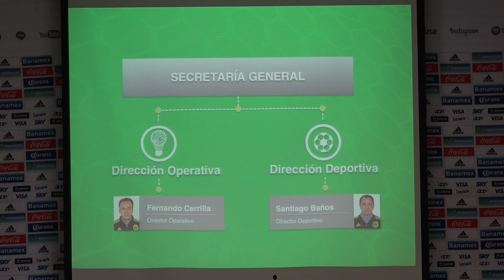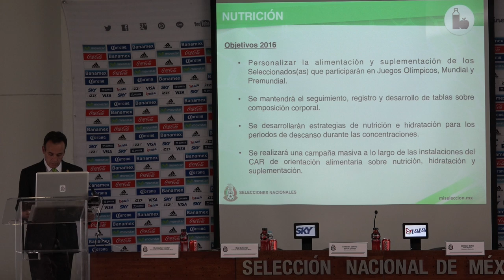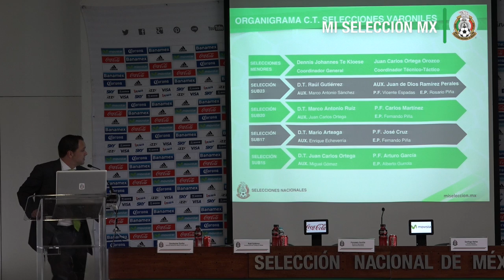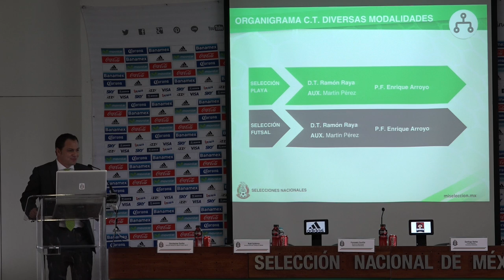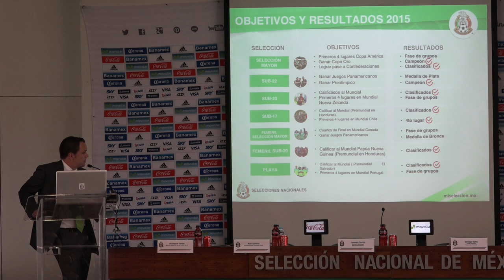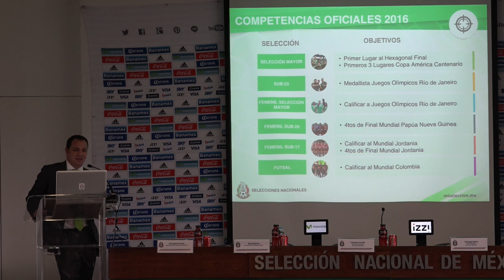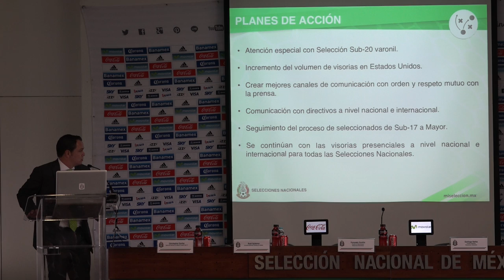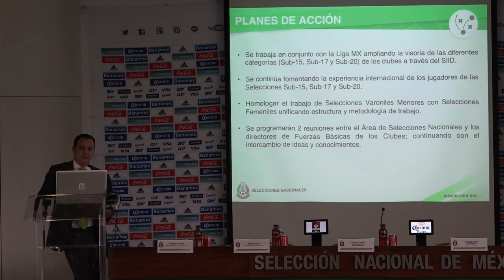Conferencia de Prensa. Plan de Trabajo Selecciones Nacionales 2016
¡Revive aquí nuestra conferencia de prensa del Plan de trabajo 2016 de nuestras Selecciones Nacionales!